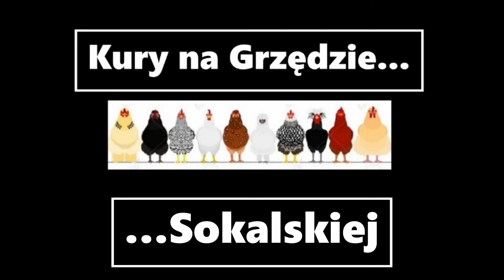Urwis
Sześciotygodniowy kogucik Minorki, cudem odratowany podczas wylęgu. Oprócz już dużego grzebienia i dzwonków widać już największą ozdobę tej rasy - białe zausznice, najładniej kontrastujące z resztą ciała właśnie u czarno upierzonej odmiany tej rasy.